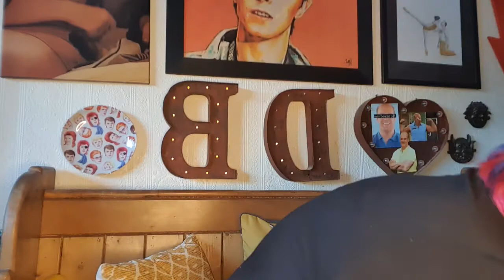Irregular Choice - 3 beauts - Sorry, didn't see all the white feathers on my dress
Description of Irregular Choice Ruby Envelope, Galactic Thunder and Star Wars Death Star Boots